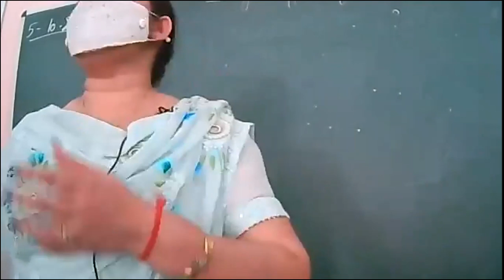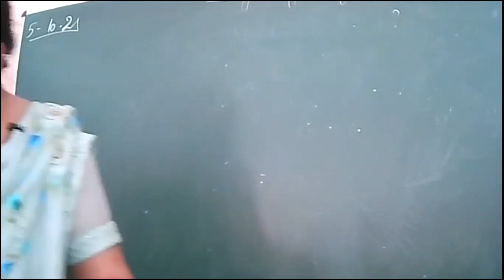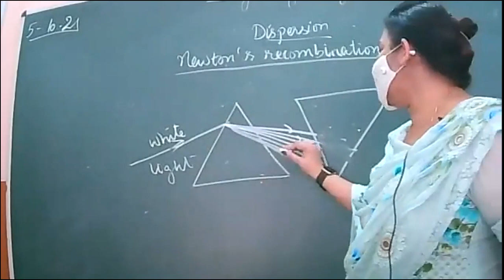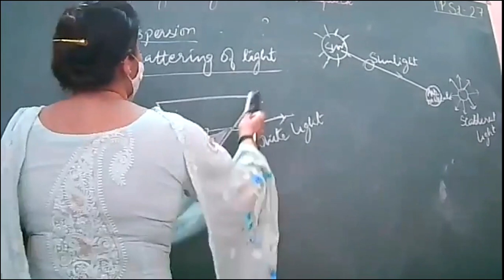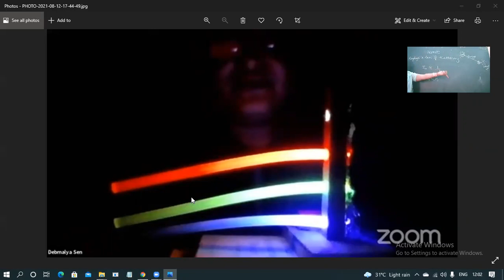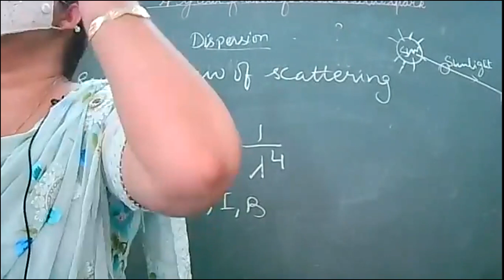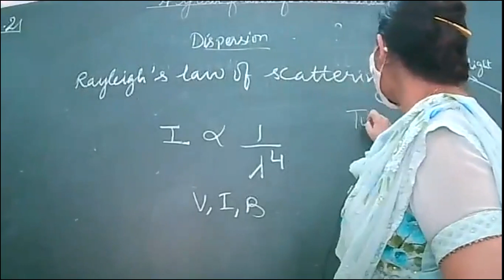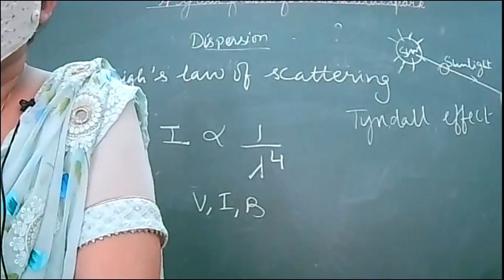5-10-21_class X D_ Physics